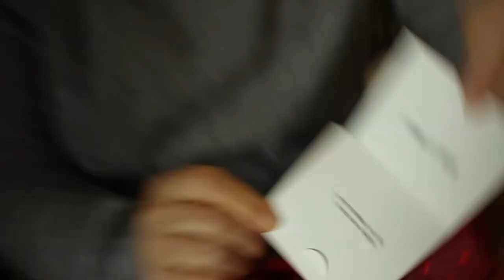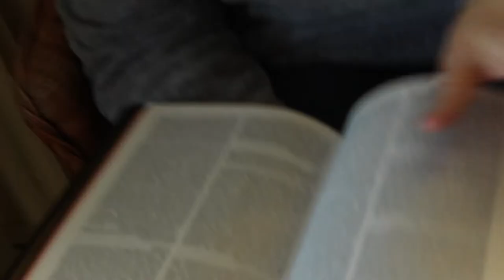Happy Birthday Mum